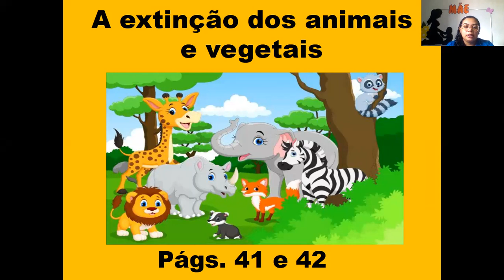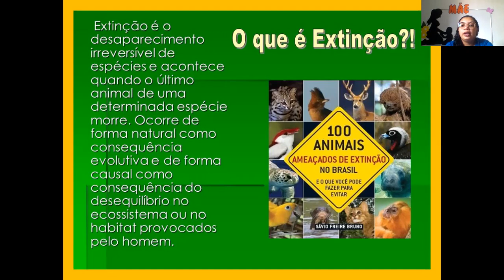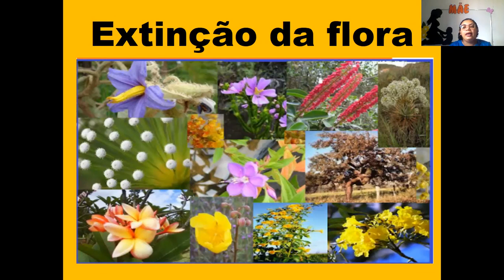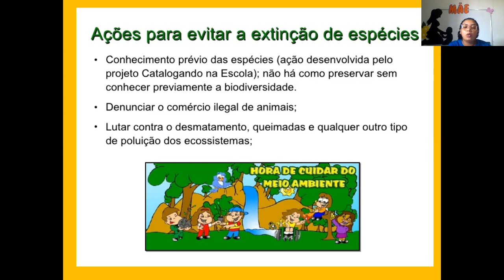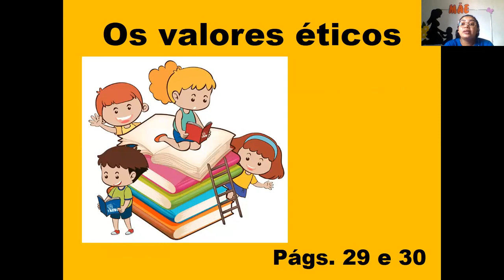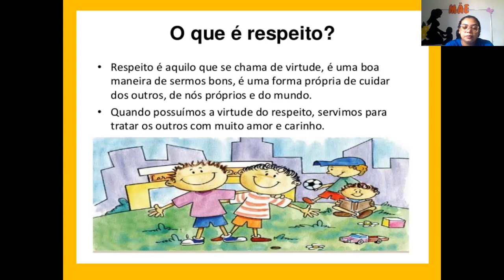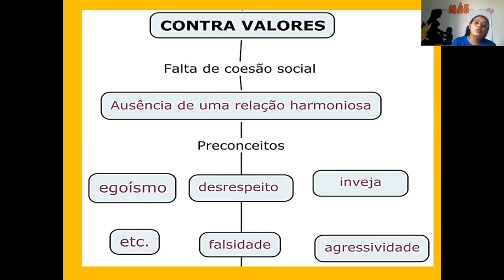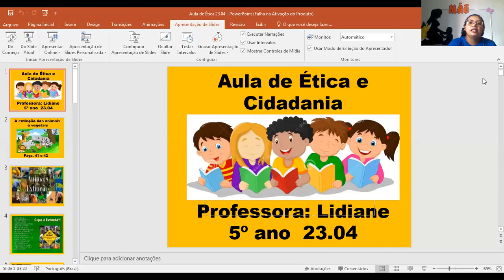CETA On-line | 5º Ano | 23/04 | Ética e Cidadania